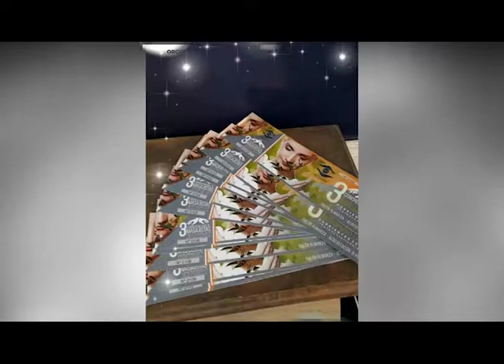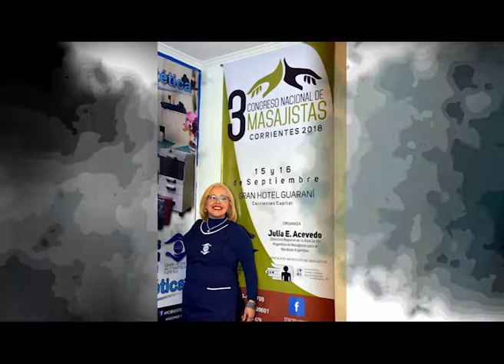CE CE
Cada ves más cerca el Congreso de Masajistas